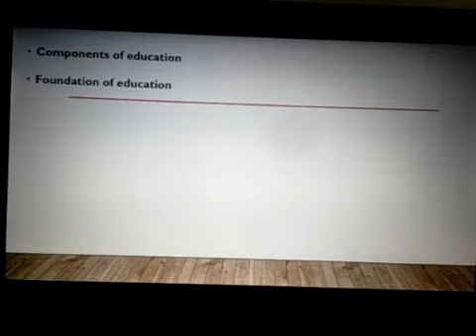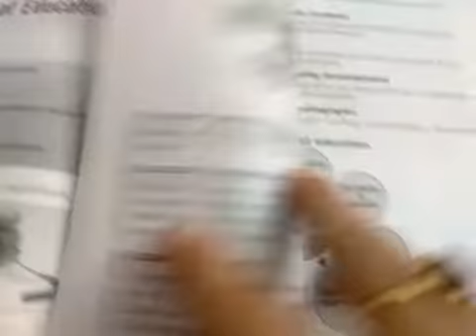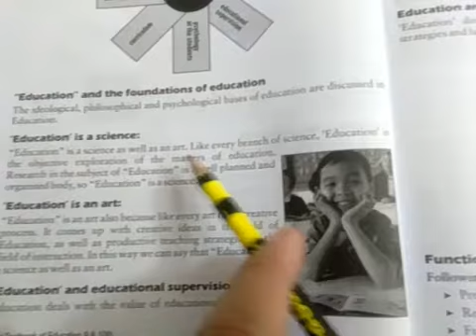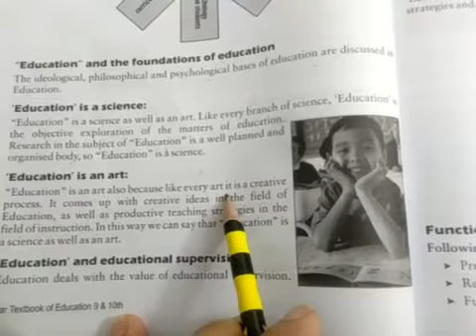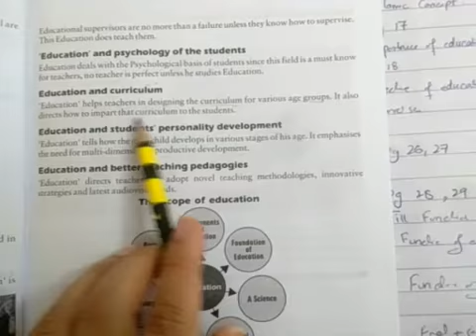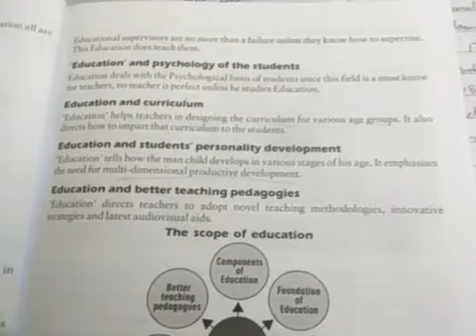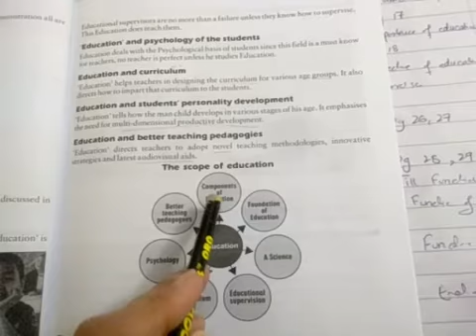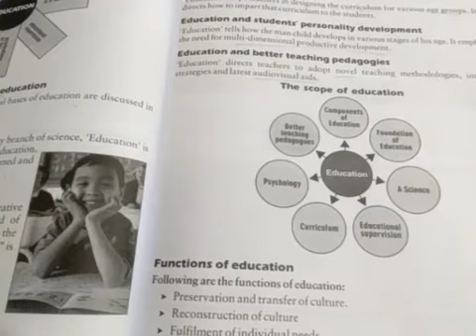Humanities Education Lecture 5